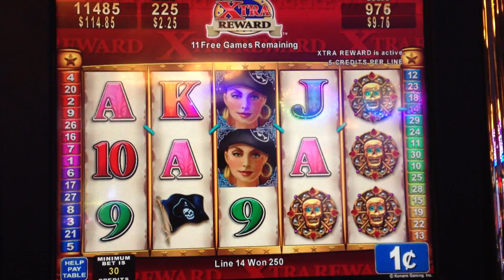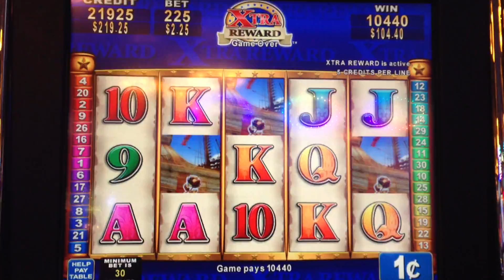Pirate's Rose-Konami Slot Machine Bonus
This was at MGM Grand at Foxwoods in CT--one of my favorite machines, always good for a decent bonus!